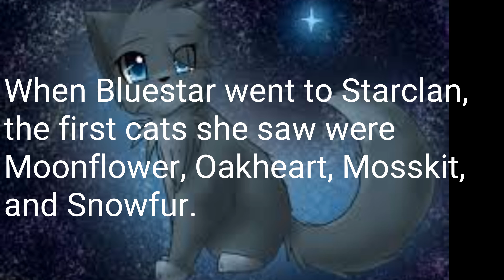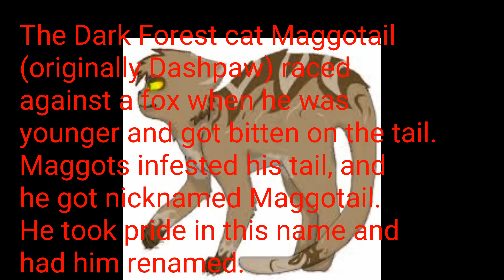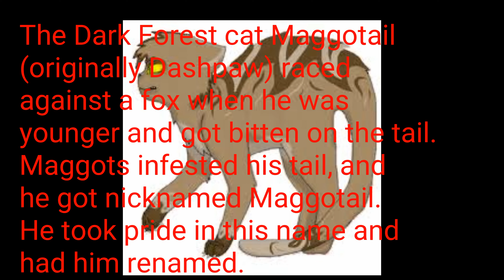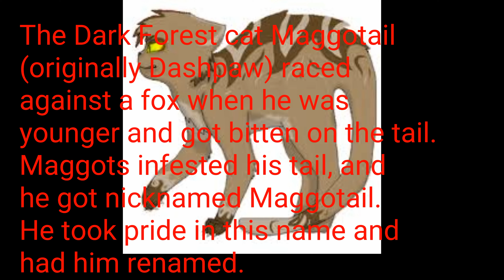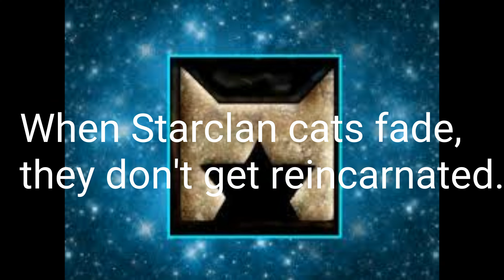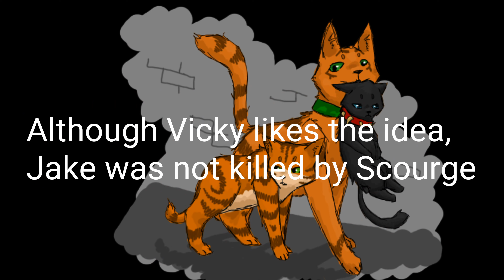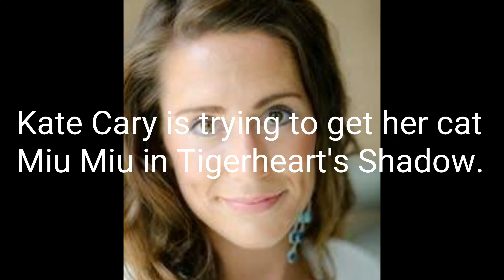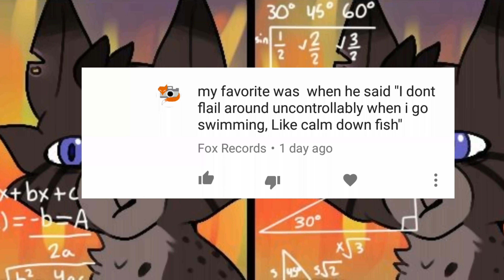Warrior Cat Facts #7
I post lots of different fandom stuff, including tags, lists, and Warrior Cats. I also post Art videos ;3

*AGE:* Teenager
*FAVOURITE FANDOMS:* Supernatural, Warrior Cats, Degrassi, FNAF, Sherlock, Your Lie In April, Sailor Moon, Danganronpa, Pretty Little Liars, MLP, Fantastic Beasts and Where to Find Them, etc.
*LIVE:* Some boring state in the middle of the USA
*PETS:* Four cats (in some of my videos), Thor, 2, Teyla, 2, Scooter, 9, Sadie, 8
*OCCUPATION:* Fangirl, Youtuber
*LOVE LIFE:*I’m a fangirl….Markiplier, Cutiepie (Marzia), Dean Winchester, Castiel, Stormfur, Stonefur, Jaybae (feather), The Puppet, Moriarty, Sailor Mars, Sailor Jupiter, Celeste Ludenberg…..